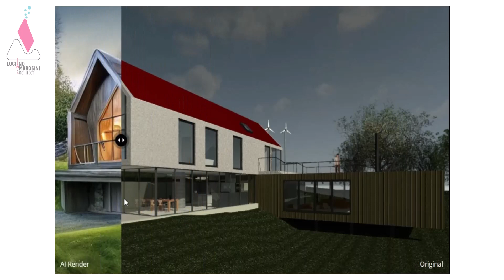AI as Render Engine inside Grasshopper (AUTOMATIC1111 project)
📣 Short clip - AI as render engine with Stable Diffusion and ControlNET.

The Ambrosinus-Toolkit project is always under development and will be part of different Academic Research and experimentations.